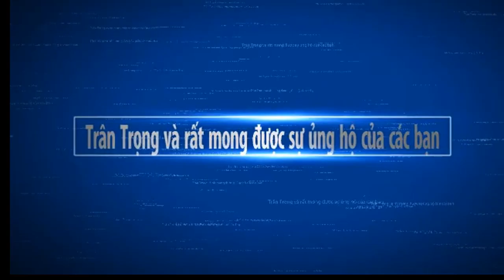Hạ Thuỷ Ghe Ngo Chùa Phú Tư'k Chạy Thử Tay Bơi Như Thế Nào | Sông Nước Miền Tây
Hôm nay Chùa Phú Tư'k Hạ Thuỷ Ghe Ngo đưa ra sông maspero chạy thử với tốc độ không ngờ trên đường đếnThành Phố Sóc Trăng. Hy vọng Sông Nước Miền Tây sẽ mang đến cho các bạn những hình ảnh đẹp nhất, với nét đặc trưng của những con người mièn tây quê em. Các bạn có xem video, xin thông cảm bỏ qua nếu có gì đó không hay.